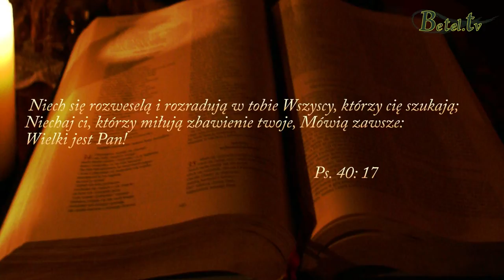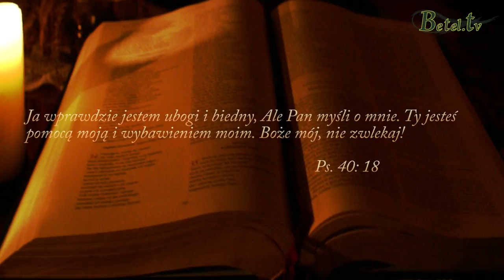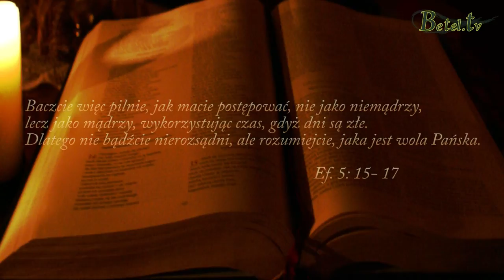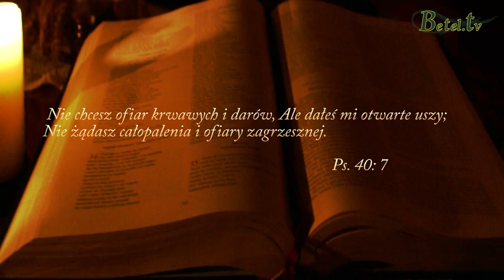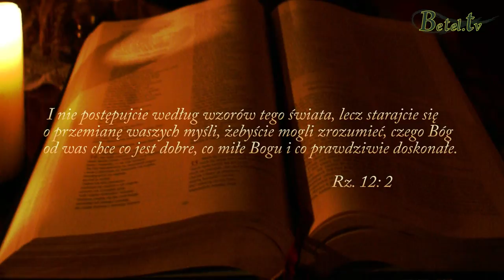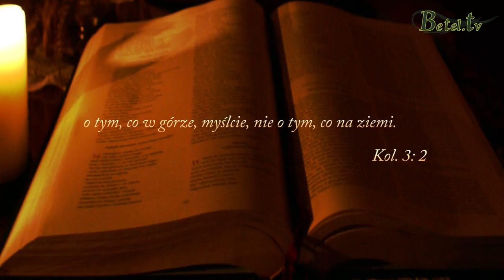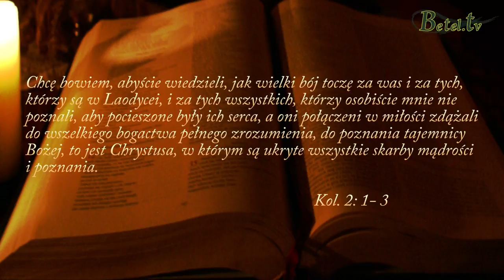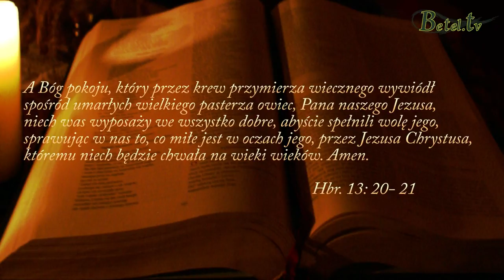23.02.2014 - Zabiegajcie o swoje zbawienie- Arkadiusz Duchniak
Tylko ten, kto wypełnia wolę Ojca, wejdzie do Królestwa Niebios
My, jako ludzie, mamy skłonności do przyzwyczajania się do jakiegoś stanu, w którym żyjemy, ale powinniśmy codziennie analizować nasze życie, nasze postępowanie wobec Słowa Bożego.
Słowo Boże mówi, że mamy z bojaźnią i z drżeniem sprawować swoje zbawienie. Czy to znaczy, że możemy to zbawienie utracić, że mamy na to zbawienie jakiś wpływ?